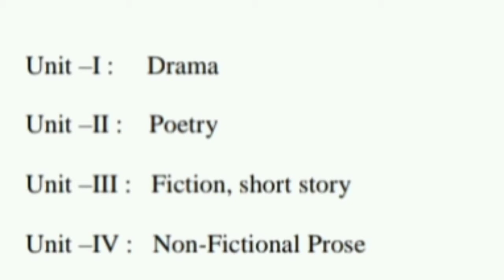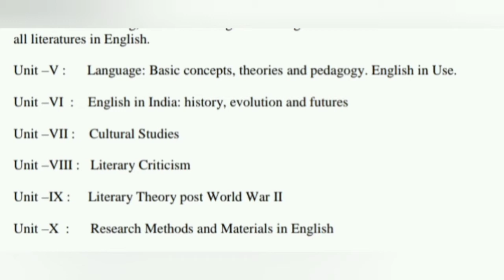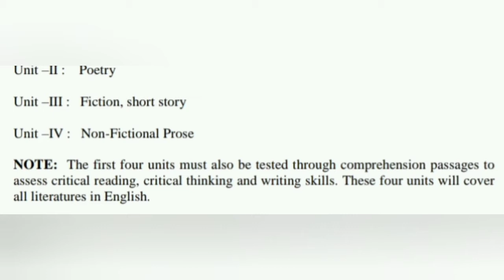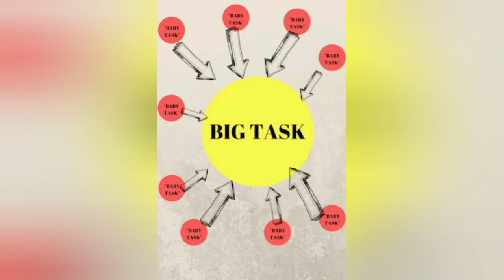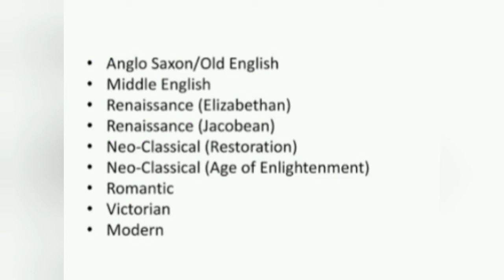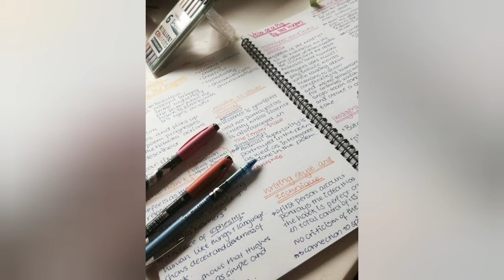NTA UGC NET ENGLISH CLASSES IN MALAYALAM- How to prepare for UGC NET English